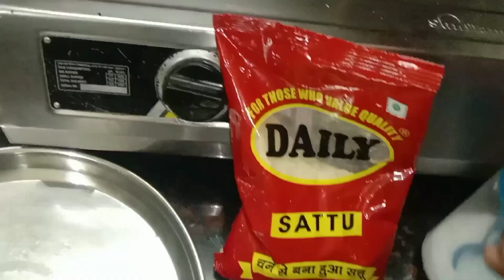घर🌸में सभी खुश रहे उसके लिए थोड़ी सी मेहनत करने में कोई अफसोस नहीं है special dinner routine routine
घर🌸में सभी खुश रहे उसके लिए थोड़ी सी मेहनत करने में कोई अफसोस नहीं है special dinner routine routine😊HELLO FRIENDS 😊

 Personal info :- My name is Preeti.  I belong to Rewa district of Madhya Pradesh. Currently I am staying in Jabalpur. . In my channel I upload daily vlogs, cooking, routine, kitchen and house cleaning videos, haul, tours and more. If you have any quries    you can ask in comment section.  I need your support.

Some of my previous famous video--